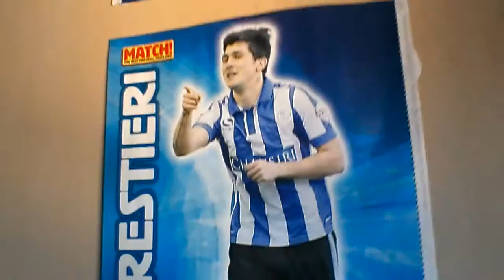Oh Forestieri !!!!!!!!!!!!!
Owls In the Park